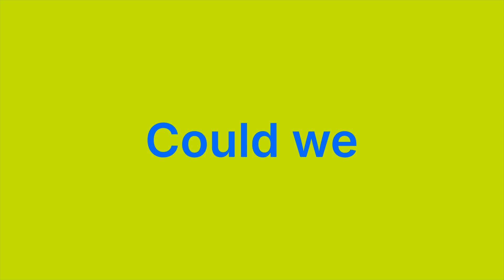"Introducing ecoVISION Paper Display™ (eVPD) – a breakthrough in eco-friendly LCD solution! 🌿✨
Powered by HANNspree's exclusive Argentum Birefringence Technology™, eVPD delivers outstanding outdoor visibility, energy efficiency, and reduced blue light emissions for optimal eye protection. 👀💡

With up to 30% color reflectance—three times higher than traditional reflective displays—this innovative design maximizes ambient light reflection while maintaining top-tier display performance in bright environments. ⚡🌞

Durability, efficiency, and eye care combined. Ready for the next generation of sustainable displays? 🌍💚